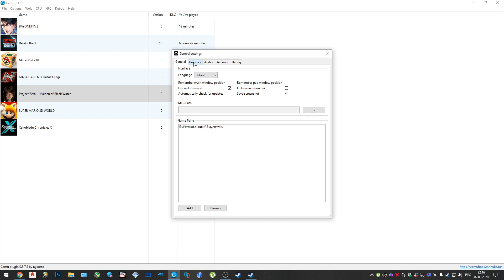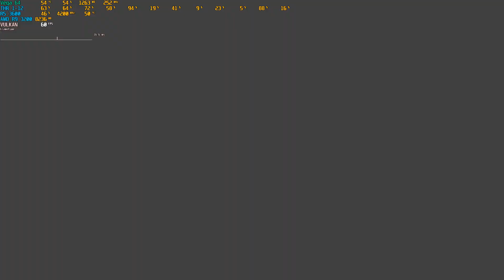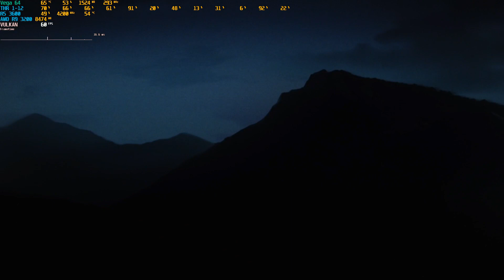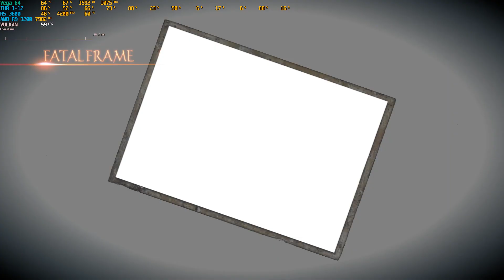Project Zero: Maiden of Black Water on PC (CEMU 1.17.3 WII U emulator) (Vega64+R5 3600+16 ram)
60fps patch
[FatalF60fpsVer1]
moduleMatches = 0xE93B31F6,0xC1F758BB

0x0233DAC0 = li r4, 0x3C

[FatalF60fpsDisc]
moduleMatches = 0xB54DBEB0

0x0233DA18 = li r0, 0x3C
2x8 Gb DDR4 3200